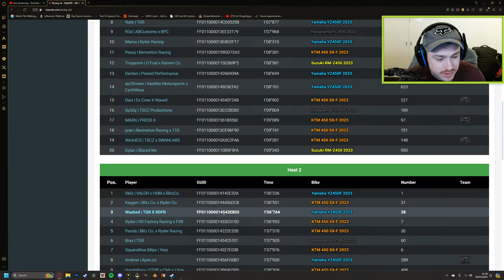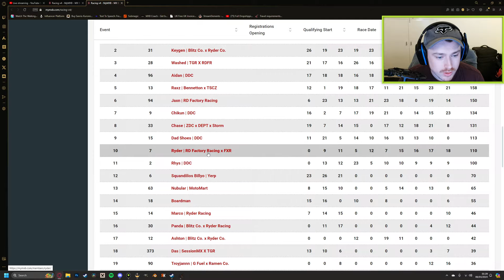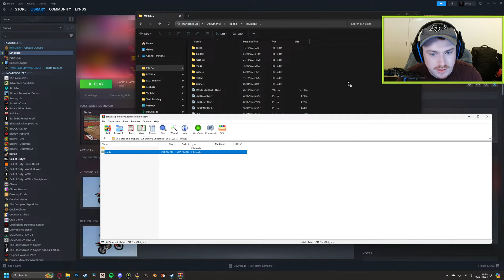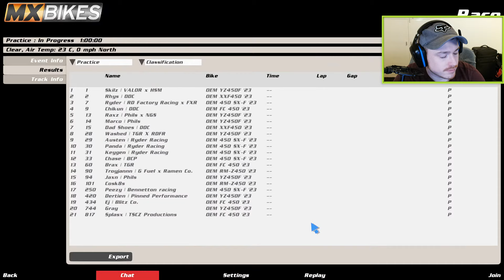2024 ARL NA Supercross Championship Live Commentary: Round 6 - Glendale